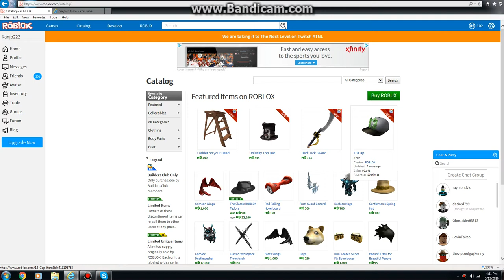I Got 13 Cap On Roblox!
Man, if nbc players can't get robux, they can get free stuff. And everybody gets it.